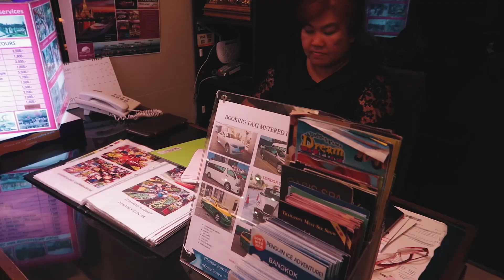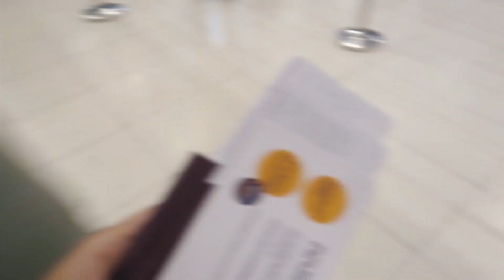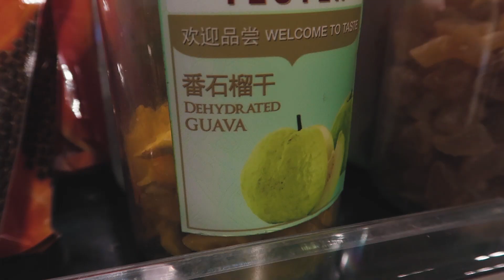PROVEI DURIAN: É HORRÍVEL! | TAILÂNDIA ep12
Aqui está o travelvlog que vocês muito pediram: Último dia na Tailândia! Espero que gostem!

NÃO TE ESQUEÇAS de subscrever o canal para não perderes nenhum vídeo

Se quiseres ver mais vídeos, podes assistir a estes que te recomendo:
LEVEI A TVI À CASA DOS YOUTUBERS... O QUE NÃO VISTE!
E AGORA? NA CAMA COM O WUANT (entrevista)
POR ESTA EU NÃO ESPERAVA!

CAIXA POSTAL | ADDRESS:
Rua Amílcar Cabral 32
1750-020 Lisboa